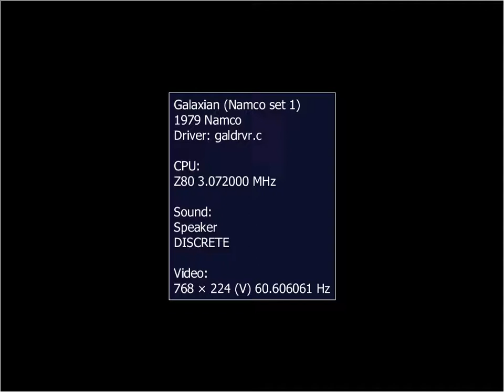011.- GALAXIAN (1cc, 1 loop)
Noche de un viernes a un sábado, 03:00 de la madrugada.
Después de estar visionando/escuchando uno de los directos del "Skipers Nights Team", con un respectivo traspaso al directo de Abiloa "Mandarinas Man", y terminándose mi ración nocturna de Coca-Cola... estaba pensando en retirarme a realizar el "descanso del guerrero". En ese momento recordé que, el amigo Jordani había subido un gameplay a ZERO TIME, que nos dedicó a Jose Emilio y a mí.
Ese juego era un clon de este pedazo de clasicazo de NAMCO del año 1979 más difícil y le da 5 vueltas, si no recuerdo mal.
Decidí darle un tiento... pero a la versión original.
Decir que, soy un puñetero manco para este tipo de juegos... y si son tan antiguos... ni te cuento.
Maestro... a la tercera cayó.
Así que, aunque queda una partida cortísima, puedo devolverte la dedicatoria y prometo intentarlo con el ZERO TIME en un futuro.
Dedicado a Jordani del canal GAME NOT OVER. Aunque no hubo manera de que Jose Emilio se sentase a intentarlo. Que puedas "cagarte en la puta de oros" muchas veces... y que lo podamos ver.